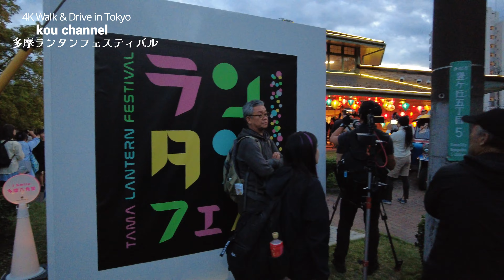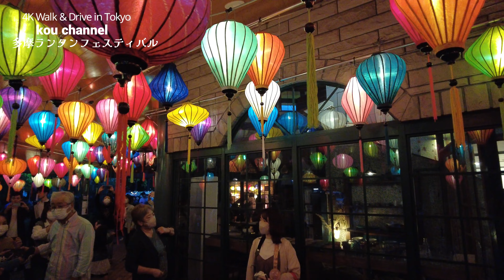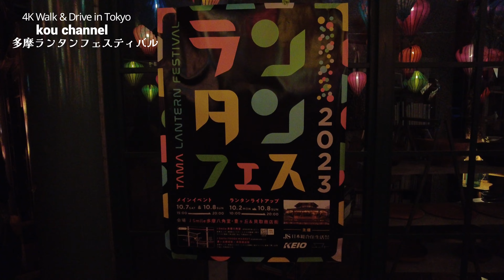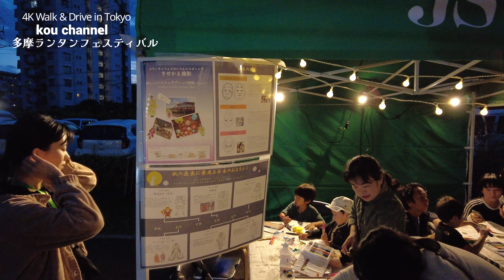4K【多摩ランタンフェスティバル2023】【美しいベトナムランタン200個のライトアップ】【マジックアワーの時間帯～秋空が刻々と暗くなってランタンが映える～】【3連休の土曜ですごい人出】【多摩八角堂】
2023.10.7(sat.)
多摩市豊ヶ丘にある「J Smile多摩八角堂」とその周辺エリアでは、2023年10月7日（土）～8日（日）15時00分～20時00分「ランタンフェスティバル2023」が開催されています。
※ベトナムランタンのライトアップは、10月2日（月）～8日（日）10時00分～20時00分
ここの八角堂のランタンは見応えがあります。

土曜の夕方訪れてみるとどこからかたくさんの人がいました。
多摩センター駅から歩いて30分ぐらい。駐車場はJ Smile多摩八角堂の無料駐車場数台と近くのコインパーキング数台。隣の豊ヶ丘南公園の無料駐車場数台があります。

ベトナム、台湾をコンセプトにイベントも多数やっていました。
キッチンカーも雰囲気あり行列ができてました。

テレビ取材にも来られたようです。

【多摩市】多摩ランタンフェスティバル2023

ランタンフェスティバル2023リーフレット

4K Drive【最高のGoProブルー 青空が美しい東京ドライブ】【新宿→銀座を通ってディズニーリゾートまで】